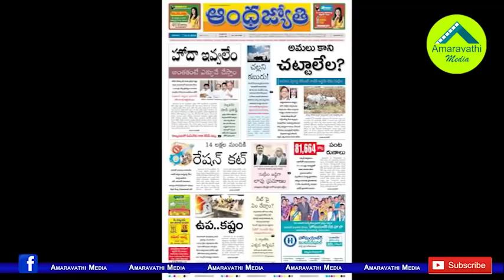రాధాకృష్ణగారూ..మన ఎమ్మెల్యేలు అంత దారుణమంటారా?| ABN Radhakrishna's Shocking Analysis on AP MLAs